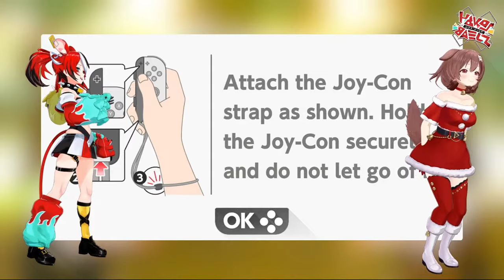Baelz vs Korone in Copy Dance (1-2 Switch)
Why is it always at the edge of the screen?